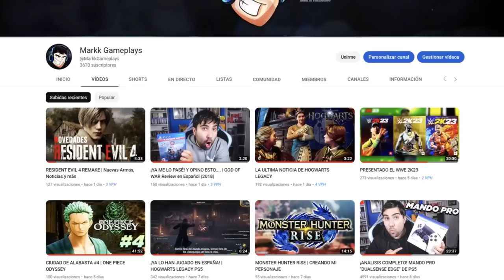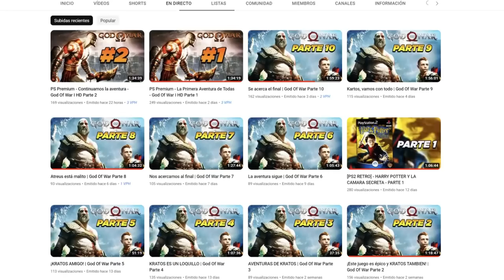¡DLC 16! - La Nueva Historia de SUPER HERO - Dragon Ball Xenoverse 2